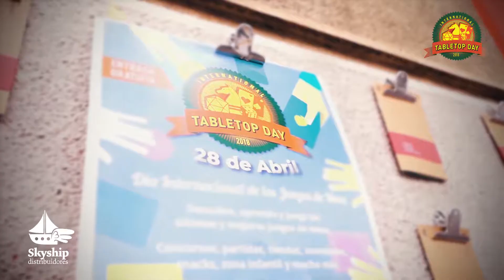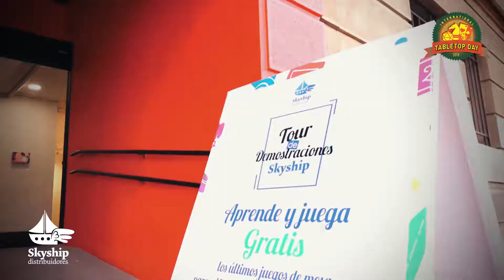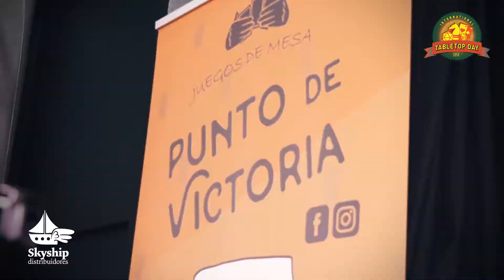CCESantiago Feria Tabletop 2018